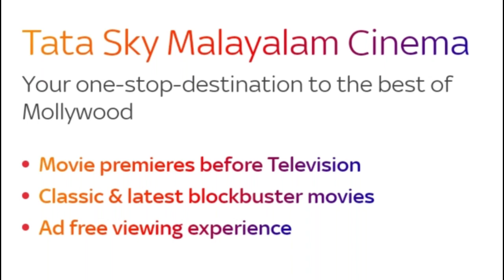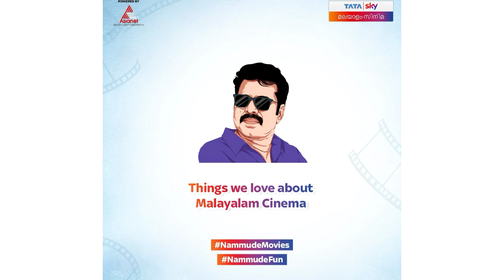TATA Sky Launches a New Channel Exclusively for Malayalam Cinema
Popular DTH operator TATA Sky launches a new channel exclusively for telecasting Malayalam movies. Get the complete information by watching the video

Note: This is not a promotion video. This video is created only for providing information for our subscribers